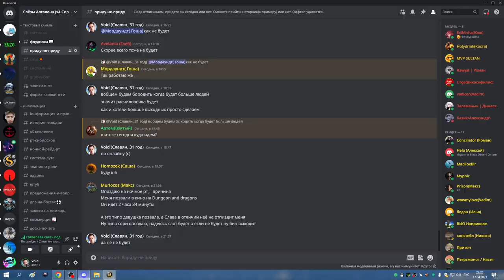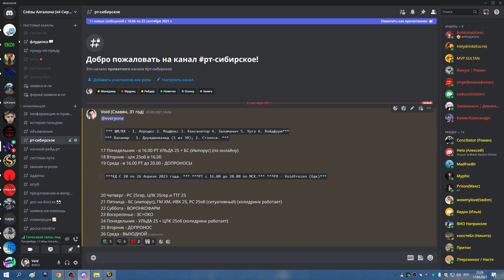ОНЯ 25 ДЦ 17 04 23